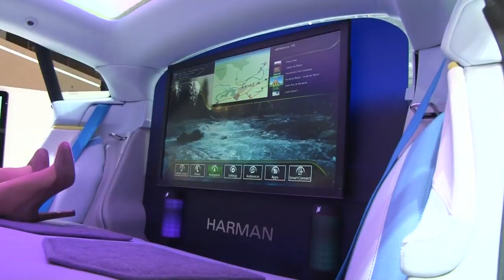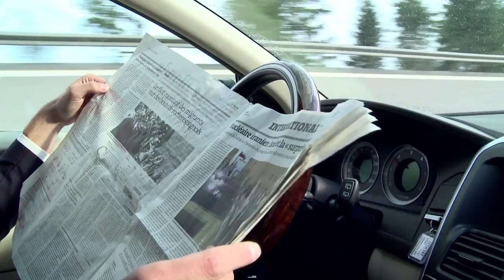Mit Autopilot in die Zukunft - auf dem Genfer Autosalon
Stress und Sekundenschlaf am Steuer - solche Autofahrer-Albträume könnten bald der Vergangenheit angehören. Auf dem Genfer Autosalon ist zu bestaunen, wie die Zukunft im Straßenverkehr einmal aussehen könnte: Autopilot einschalten und beim Espresso Filme genießen oder einfach im Liegesessel relaxen. Die Entwickler wollen mit selbst fahrenden Autos nicht nur mehr Komfort, sondern auch mehr Sicherheit im Straßenverkehr schaffen.